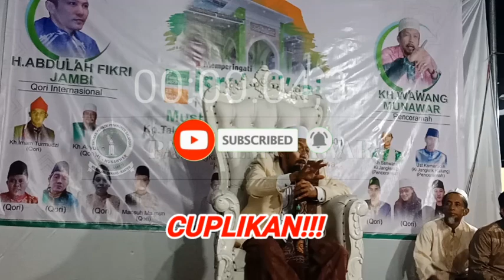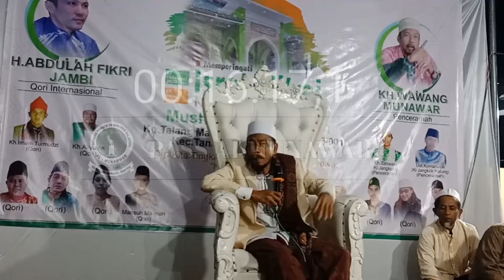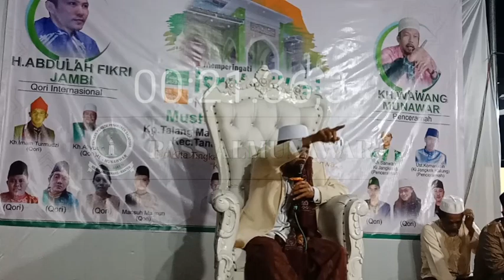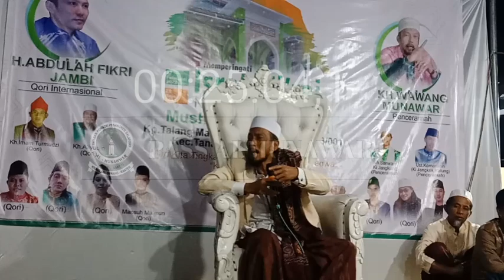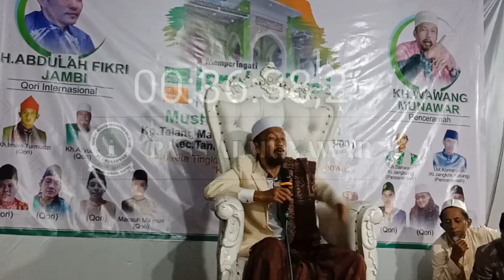KH MUNAWWAR || ISRO MI'ROJ DI MUSHOLA NURUL YAQIN KP TALANG MAS